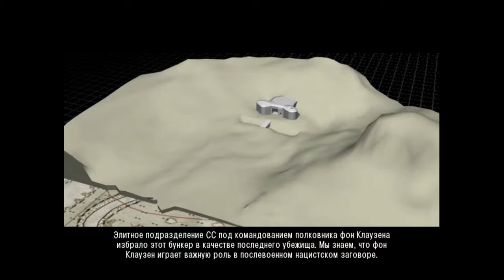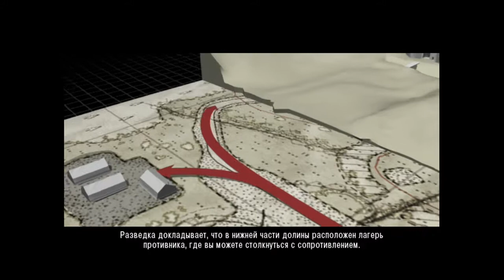Hidden & Dangerous 2 прохождение #21. 8 мая 1945 Ночь накануне Победы.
8 мая 1945 года.
Селение Шумава.
Лишенные остатков иллюзий гитлеровцы расползаются как крысы, пытаясь обеспечить свое будущее после крушения Рейха. Боевая группа САС получает ориентировку о том, что ночью в деревню войдет колонна грузовиков, на которых фашисты попытаются вывезти материальные ценности и важные архивы.
Задача - всех впустить в село и никого из него не выпустить.